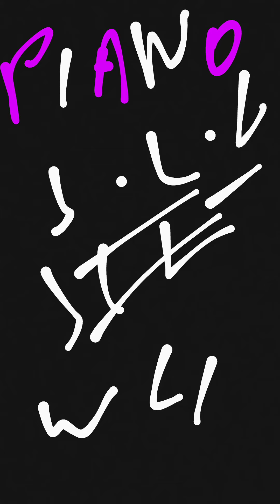Piano !!! Calculs !!!w4 !!! J.L.G